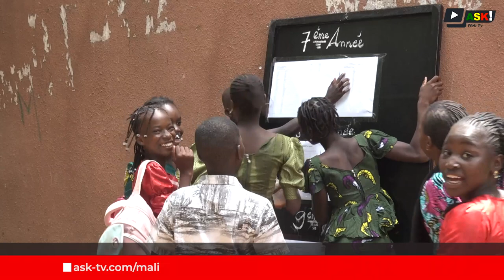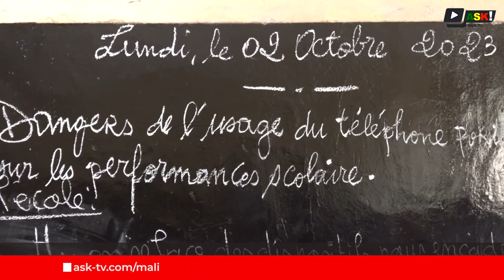Mali : Rentrée Scolaire 2023-2024, des milliers d'élèves rejoignent les salles de classe.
Au Mali, des milliers d'élèves à travers le pays sont retournés à l'école, ce lundi 02 octobre 2023 pour l'année scolaire 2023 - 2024. Cette journée marque un nouveau départ pour les jeunes élèves, mais aussi pour les enseignants qui les guideront tout au long de cette année scolaire.
Les élèves retrouvent leurs camarades de classe et pour certains, c’est l’occasion de se familiariser avec un nouvel environnement scolaire.
Reportage (Français): Nouriatou TOURÉ